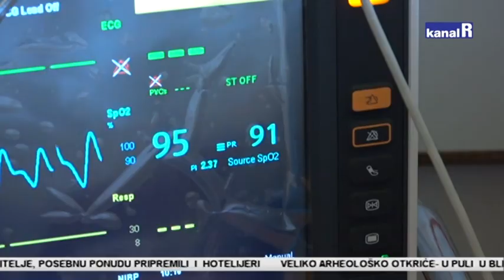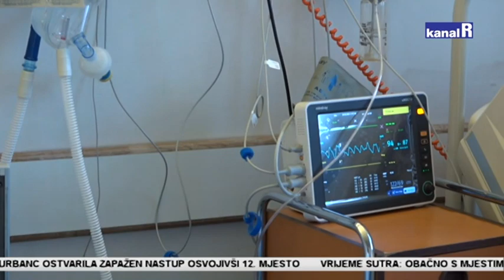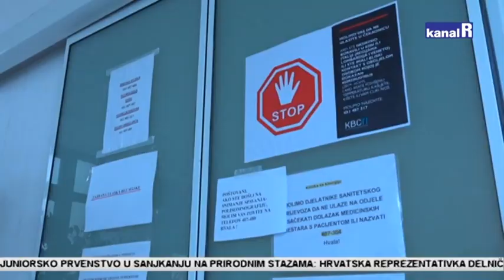Borba za život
Razgovarali smo s pacijentom koji se u riječkom KBC-u od Covida 19 liječi punih 35 dana, 12 dana bio je na respiratoru